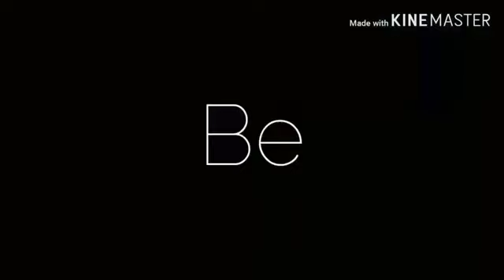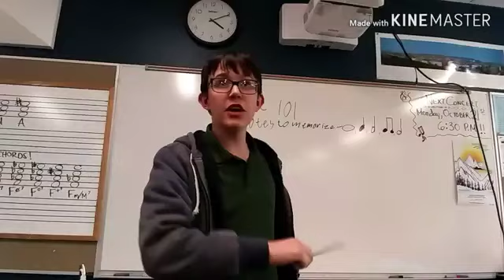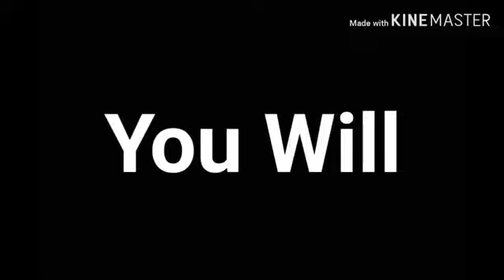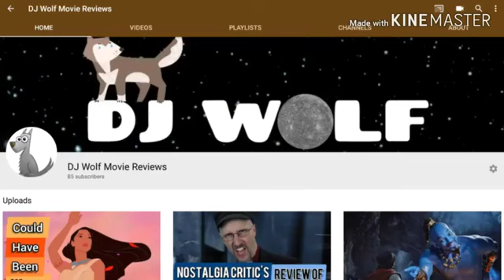The 2020 M.T.S Movie Awards (Feat. Sean Chandler, Zach Pope, Cineflect, and more)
WELCOME TO THE 2020 M.T.S MOVIE AWARDS WHERE WE ARE AWARDING THE BEST MOVIES OF 2019 WHAT THEY DESERVE WITH YOUR PICKS!!

YouTube Channels Included